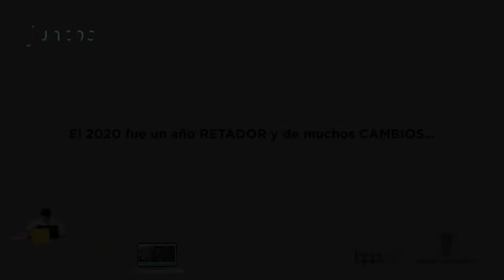Rendición de Cuentas BPP 2020 - Gestión de colecciones Generales y Patrimoniales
Se acerca el momento de contarle a la ciudad cómo nos fue en el 2020 y la mejor forma es hacerlo desde sus voces, los rostros de quienes hacen posible cumplir los sueños de La Biblioteca Pública Piloto.

Estás invitado a conocer nuestra historia para que te enteres de lo mucho que AVANZAMOS en un 2020 lleno de RETOS y de CAMBIOS.